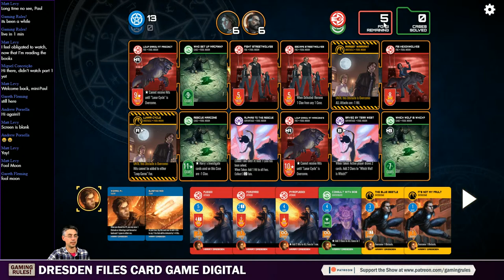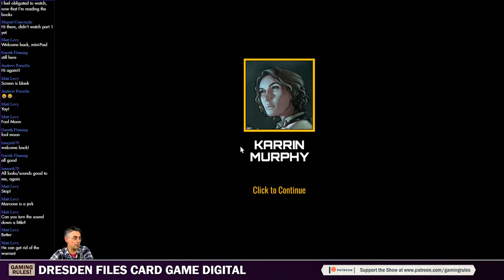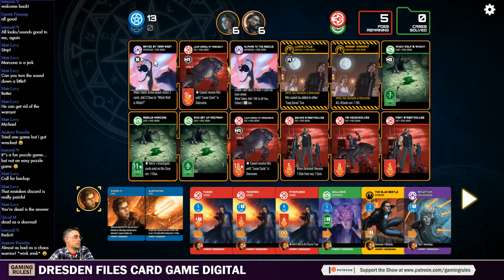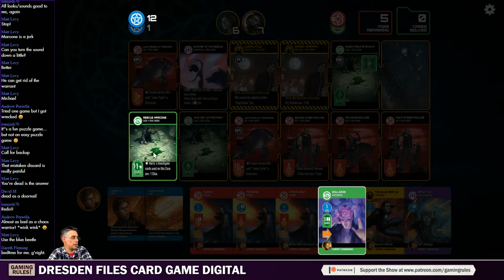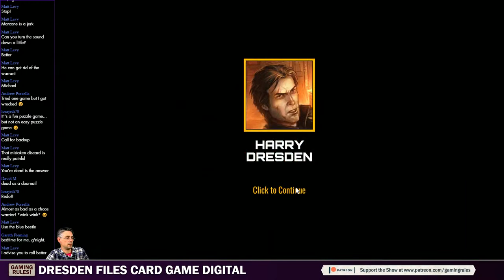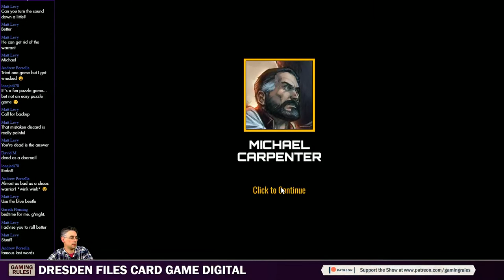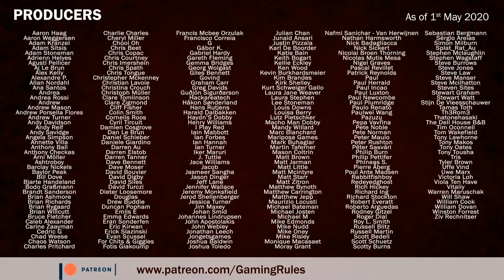Dresden Files Cooperative Card Game - Part 2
This video is first look at Dresden Files Digital.